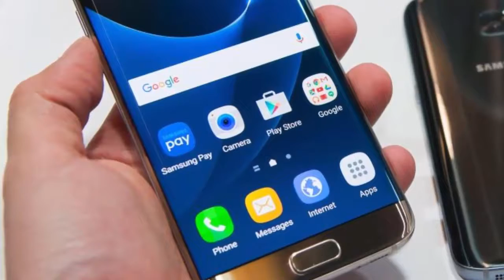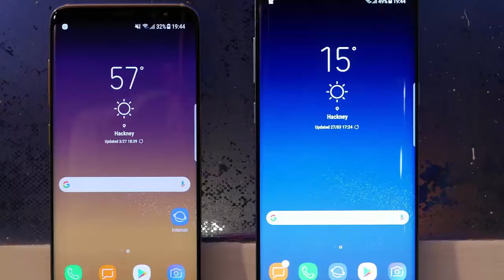Samsung Galaxy S8 Black Friday | Techno Update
Notwithstanding the release of the Galaxy Note 8 and iPhone X, the Samsung Galaxy S8 is still one of the most impressive phones ever released. On this page you can find, filter and compare all of the best Samsung Galaxy S8 deals currently available in the UK.